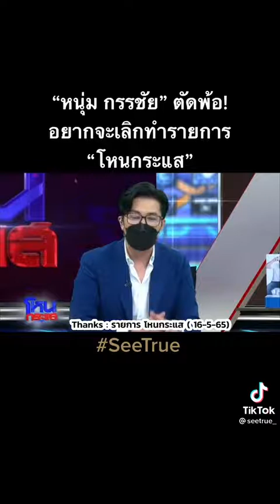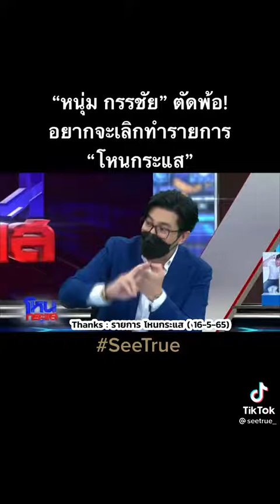ด่วนวินาที!! หนุ่มกรรชัย" ตัดเพ้อ​ อยากจะเลิกทำรายการ​ โหน​กระแส​